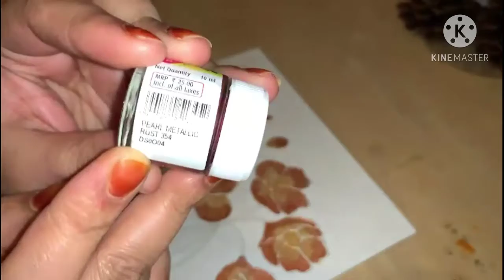Simple Canvas Paintings Using Home made 3D outliner